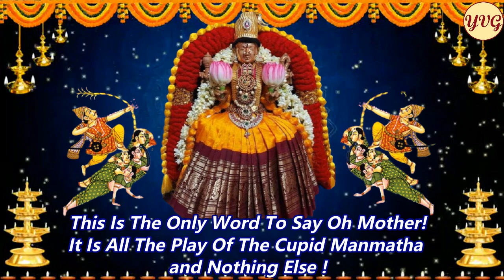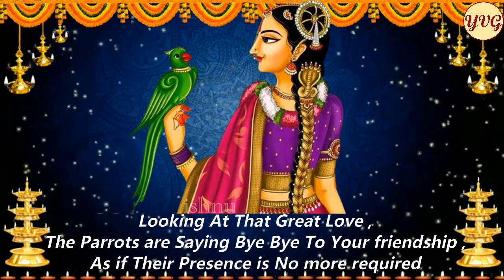ALAMELUMANGA HARI ANTARANGA/KALADINTE MATA/అలమేలుమంగా హరియంతరంగ /కల దింతేమాట / AAV SERIES 04 EP 371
DHANURMASA DHYANAM BHAJANAM SERIES 2023-24 - EPISODE 13
ANNAMAYYA AJARAMARA SANKEERTANALU – 13
ధనుర్మాస ధ్యానం భజనం 2023-24 ప్రత్యేక శీర్షిక .

అన్నమయ్య అజరామర సంకీర్తనలు -  13

( కలదింతె మాట కంతుని యాట... )

ప్రార్థన ః--🌹🙏

ఇకనేమి చెప్ప వలయునె
శకునంబిదియె వలరాజు శరమరుదెంచెన్!
సుకములె నీకీ రేతిరి ,
ముకుందుడా వేంకటపతి ముచ్చట దీర్చున్ !!

✍️ స్వీయపద్యము ( కందము )

అమ్మా ! ఓ అలమేలుమంగా !
ఇక చెప్పటానికి ఏమున్నదమ్మా !
ఆ మన్మథుని బాణమే నీకు తగలినది శుభసూచకముగా !🙏

ఈ రేతిరి నీకు అంతా సౌఖ్యతలే !
ముకుందుడైన నీ పతి శ్రీ వేంకటేశ్వరుడు నీవు కోరుకునే ముచ్చటనంతా తీరుస్తాడమ్మా !🙏

మున్నుడి ః--🌹👇

అలమేలుమంగా హరి యంతరంగా
ఈ పదము వినని తెలుగువారు ఉండరంటే అతిశయోక్తికాదు .

కీర్తనలోని ఒక పదమే మకుటాయమానమై ,శోభించి పల్లవి కంటే ,  పేరుగడించి ఆ కీర్తనకు నామధేయముగా అలరారుచున్నది అంటే , అన్నమయ్య పదములలోని గొప్పతనమేమిటో అర్థము చేసుకోవచ్చు .🙏

నిజానికి ఈ కీర్తన " కలదింతే మాట కంతుని యాట " అంటూ మొదలౌతుంది . కాని ఇది బహు కొద్దిమందికే తెలుసు .

బహుశా  అమ్మకు కూడా హరియంతరంగా పదమే చాలా నచ్చేసిందేమో .
"అలమేలుమంగా హరియంతరంగా " అను నామముతో విఖ్యాతి చెందాలని ఆశీర్వదించినది .🙏

అమ్మా !  స్వామిపై  నీలో   పొంగుచున్న ఈ మోహాలకు కారణమేమిటో చెప్పటానికి ఒక్క మాటయే ఉన్నదమ్మా !
ఇదంతా ఆ మన్మథుని లీల ఇంతకన్నా ఏమీ లేదు .🙏

తెలుసుకోవమ్మా నువ్వు ఇదే విషయమును ఎల్లవేళలా ! 🙏

ఓ అలమేలుమంగమ్మా ! నీవు ఆ శ్రీహరి హృదయ నివాసినివి ,ఇంకా చెప్పాలంటే స్వామి అంతరంగమంతా నీవే నిండి యున్నావు .🙏

నీవు నాట్యము సంగీతకళలలో బహుముఖ ప్రజ్ఞ కలదానివి .🙏

దయనే నిండా  ధరించిన చల్లని తల్లివి .🙏

ఇదిగోనమ్మా నీ స్నేహమును కోరుకొని నీ చెలికాడు నిన్ను చేయి పట్టుకుని ప్రేమ కురిపించుటకు వచ్చెను నేడు .🙏

అతని చూపులు మామూలు చూపులు కావు .
అవి మన్మథ బాణములవంటివి . పదునుకే పదునైనవి .

అవి  నిన్ను ఇట్టే సమ్మోహనపర్చును .🙏

దట్టమైన నల్లని కురులుగల ఓ సుందరాంగీ ,

నీ కేశపాశము నల్లని తుమ్మెదల సమూహమువలె ఉండునమ్మా .🙏

నీవు చేతిలో విరబూసిన కమలమును పట్టుకుని ఉన్నదానవు .🙏

అతిశోభలతో ప్రకాశిస్తూ , లోకాలకంతటికీ ఒకేఒక నాథుడైన ఆ నారాయణుని ఇల్లాలివమ్మా .🙏

అటువంటి గొప్ప వాడైన నీ పెనిమిటి నిన్ను కలవటానికే వచ్చాడమ్మా . ఆలస్యమన్నది చేయకుండా నిన్నే బహుచక్కగా మెచ్చుకుంటున్నాడమ్మా .🙏

ఇక మీరు శృంగారములను మించిన శృంగారములలో ఉన్నారని తెలిసి అప్పటిదాకా నీవు స్వామిపై చెప్పిన ఊసులను వినుచున్న నీ చిలుకలు నీ మీద అలిగి , నీతో పచ్చి .. పచ్చి.. అని చెప్పి ఎగిరిపోయినాయమ్మా 🙏

(  అన్నమయ్య భావ సౌందర్యము ః--
  సాధారణముగా ఇద్దరు ముద్దుగారే  చిన్నిపిల్లలు ఆడుకుంటున్నప్పుడు , మరియొకడు వస్తే వీరిద్దరిలో ఒకడు వాడితో కూడితే రెండవవాడు అలిగి , నీతో ఇక ఆడను పో .. నీతో నేను పచ్చి ... పచ్చి  అని ముదుముద్దుగా పలికి  వెళ్లిపోతాడు .

ఇక్కడ కూడా స్వామితో కూడిన అమ్మకు చిలుకలు పచ్చి చెప్పాయట ..
ఆహా ఎంత లలితమైన మృదు భావనలు ఇవి ! సాహో అన్నమయ్య🙏 )

తెల్లని వెన్నెలకాంతులతో మెరిసిపోతున్న పున్నమి చంద్రుని  వంటి అందమైన వదనము కలదానివి అమ్మా నీవు .🙏

ఇక నీవు దరహాసము చేసితే నీ పలువరుసలు ఇంక ఎంత అందముగా కనపడతాయో తెలుసా ,
చక్కగా పేర్చబడిన దానిమ్మపండులోని గింజలు ఎంత అందముగా ఉంటాయో అంతకంటే ఎక్కువ అందము నీ పలువరుసలది .🙏

మంచివాడైన , ఆనుకూల్యుడైన ఆ శ్రీ వేంకటేశ్వరుడు
నిన్ను కూడినాడమ్మా .
ఇక నీకు నిరంతరమూ ఆతని ధ్యాసలే ఉండును .🙏

నీ మదిలో సదా అతని తలపులే ! అతని తలపులే !🙏

అటువంటి చక్కని తలపోతలలో సదా మునిగియుండే
ఓ అలమేలుమంగా నీకు సదా శుభమంగళములు .🙏

దోషములున్న...మన్నించమని విన్నపము... 🙏

✍️ -- వేణుగోపాల్ యెల్లేపెద్ది 🙏

     🌹🌹   సంకీర్తన  🌹🌹

॥పల్లవి॥

తెలుసుకో నీలోనిదియె పూఁటపూఁట

॥చ1॥

అలమేలుమంగా హరియంతరంగా
కలితనాట్యరంగ కరుణాపాంగ
చెలువుఁడు వీఁడె చేకొను నేఁడె
వలరాజుతూపులివి వాఁడిమీఁది వాఁడి

॥చ2॥

అలినీలవేణి యంబుజపాణి
వెలయంగ జగదేకవిభునిరాణి
కలయు నీ పతి వచ్చె గక్కన నిన్నిదె మెచ్చె
పలికీని చిలుకలు పచ్చి మీఁదఁబచ్చి

॥చ3॥

సితచంద్రవదనా సింగారసదనా
చతురదాడిమబీజచయరదనా
యితవైన శ్రీ వెంకటేశుఁడు నిన్నిదె కూడె
తతిఁ దలపోఁతలు తలకూడెఁ గూడె